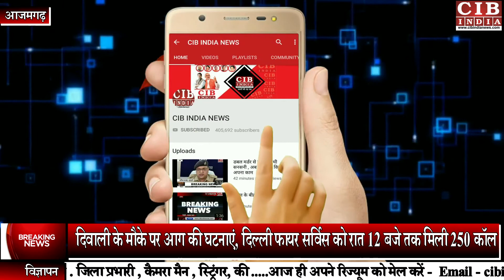आजमगढ़ में धूमधाम से मनाई गई दीपावली